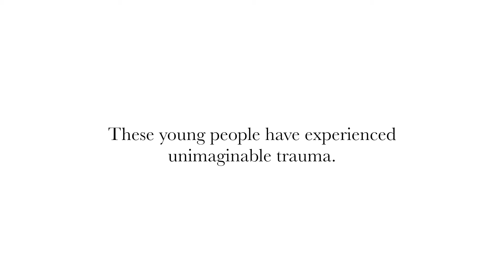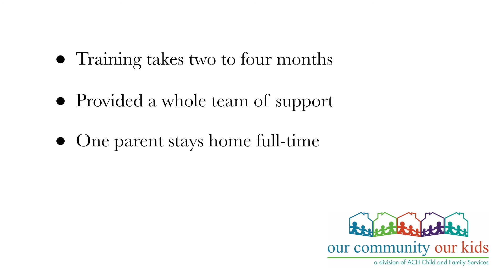Our Community Our Kids - PHBC Recruitment Video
Our friends at Our Community Our Kids entrusted us with promoting this amazing program. Professional Home-Based Care, or PHBC, is designed to provide training and support to foster parents of children who have experienced unimaginable trauma and exhibit difficult behaviors that are hard to control.